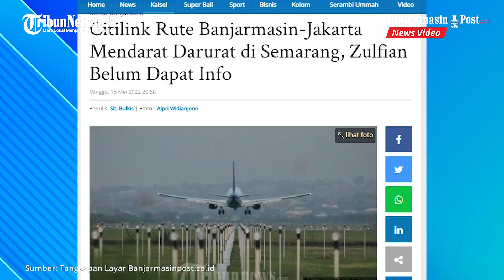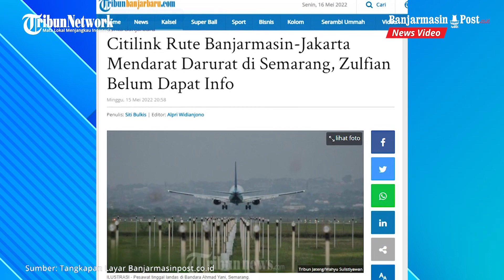Citilink Rute Banjarmasin-Jakarta Mendarat Darurat di Semarang, Zulfian Belum Dapat Info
BANJARMASINPOST.CO.ID, BANJARBARU - Pesawat Citilink rute Banjarmasin (Kalimantan Selatan)-Jakarta (Soekarno Hatta) mendarat darurat di Bandara Ahmad Yani, Semarang.

Dikonfirmasi kepada Stakeholder Relation Manager Bandara Internasional Syamsudin Noor Kalsel, Ahmad Zulfian Noor, mengaku belum mendapat info. Lanjut jawabnya, akan berkoordinasi dengan pihak di Semarang dulu perihal itu.

"Saya akan koordinasikan ke Semarang dulu," jawabnya singkat, Minggu (15/5/2022).